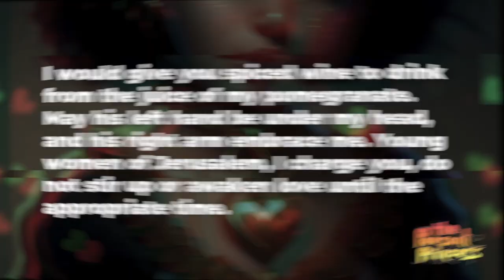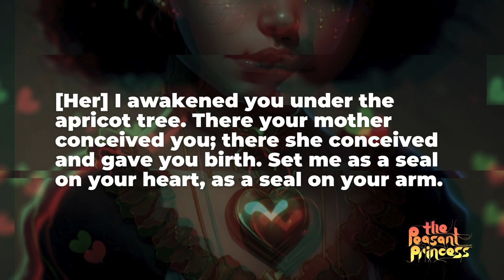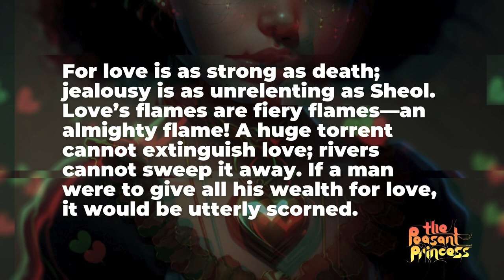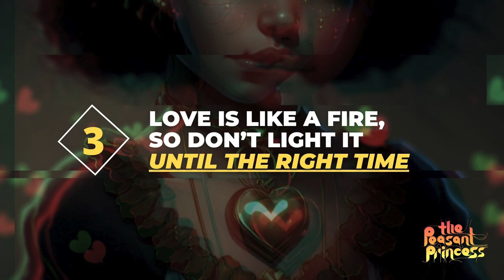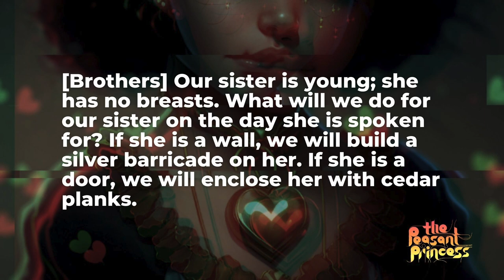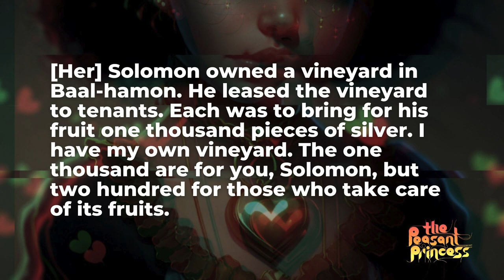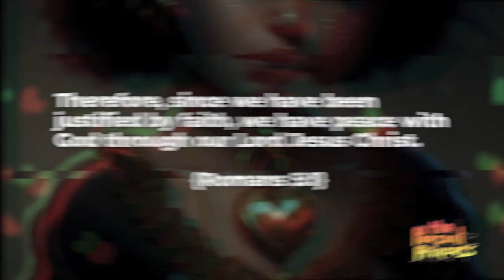Swerve Church Online - The Peasant Princess - Week 7 - Like a Fire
Today we wrap up our series through the Song of Songs with some practical advice for people who are single or dating. Love is like a fire, so don't ignite it until the appropriate time!

📖 ABOUT THE SERIES:

What does the Bible teach about love, sex, dating, and marriage? How can we honor God and remain faithful with our relationships in a compromising culture?
Join us this Sunday as we begin a new study through the book of Song of Songs called: The Peasant Princess, and let's learn how to have loving, passionate, and faithful relationships for the glory of God!

✏️ MESSAGE NOTES:

[Her] If only I could treat you like my brother, one who nursed at my mother’s breasts, I would find you in public and kiss you, and no one would scorn me. I would lead you, I would take you, to the house of my mother who taught me. I would give you spiced wine to drink from the juice of my pomegranate. May his left hand be under my head, and his right arm embrace me. Young women of Jerusalem, I charge you, do not stir up or awaken love until the appropriate time.

1: PUT APPROPRIATE BOUNDARIES

[Young Women] Who is this coming up from the wilderness, leaning on the one she loves?

[Her] I awakened you under the apricot tree. There your mother conceived you; there she conceived and gave you birth. Set me as a seal on your heart, as a seal on your arm.

2: VIEW MARRIAGE AS A LIFELONG COMMITMENT

For love is as strong as death; jealousy is as unrelenting as Sheol. Love’s flames are fiery flames—an almighty flame! A huge torrent cannot extinguish love; rivers cannot sweep it away. If a man were to give all his wealth for love, it would be utterly scorned.

3: LOVE IS LIKE A FIRE, SO DON’T LIGHT IT UNTIL THE RIGHT TIME

[Brothers] Our sister is young; she has no breasts. What will we do for our sister on the day she is spoken for? If she is a wall, we will build a silver barricade on her. If she is a door, we will enclose her with cedar planks.

[Her] I am a wall and my breasts like towers. So to him I have become like one who finds peace.

4: SUBMIT TO COMMUNITY; AS A COMMUNITY GUARD ONE ANOTHER

[Her] Solomon owned a vineyard in Baal-hamon. He leased the vineyard to tenants. Each was to bring for his fruit one thousand pieces of silver. I have my own vineyard. The one thousand are for you, Solomon, but two hundred for those who take care of its fruits.

[Him] You who dwell in the gardens, companions are listening for your voice; let me hear you!

[Her] Run away with me, my love, and be like a gazelle or a young stag on the mountains of spices. {Song of Songs 8}

Therefore, since we have been justified by faith, we have peace with God through our Lord Jesus Christ. {Romans 5:1}

✝️ ABOUT SWERVE:
Swerve Church is a new church in the neighborhood of Bushwick in Brooklyn NYC. Join us Sundays at 11am at 239 Stanhope St.